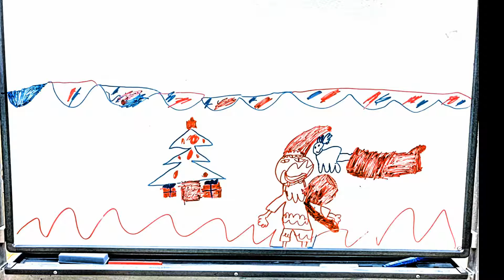小3&年長-こどもアニメ声優教室 X’mas 15秒ＣＭ（日本語、中国語、英語）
小3＆年長による日本語、中国語、英語による15秒CM。
中国文と英文は生徒が作文です。
‹入会・体験随時受付中›
こどもアニメ声優教室→
3歳から美しい発声！大きな声で、元気良く、アクション！
声は第一印象です。
発声や話し方で人は変わります。
体を動かしながら、美しい発声・発音・言葉を楽しく覚えます。
変身したい人から声優志望まで！